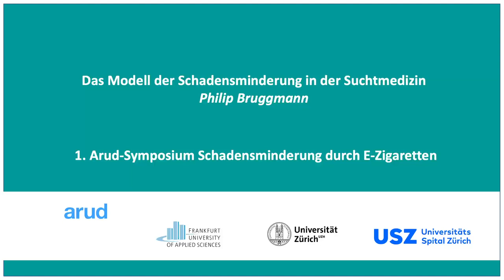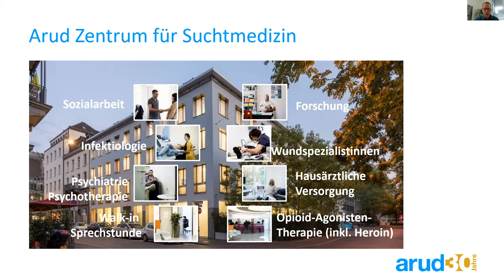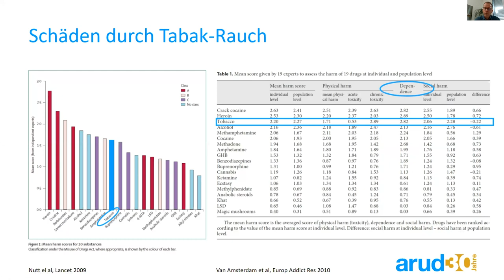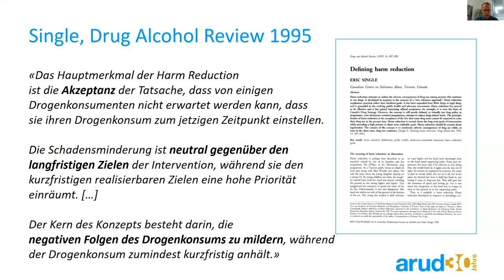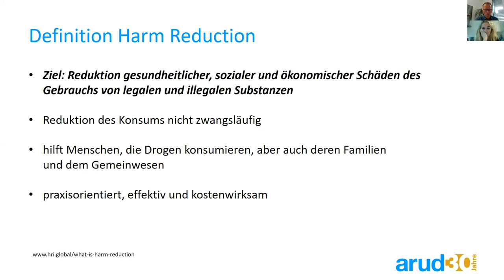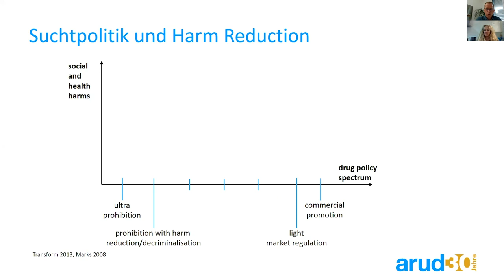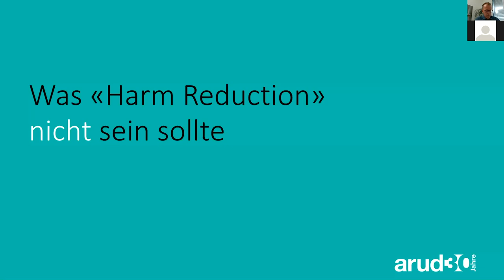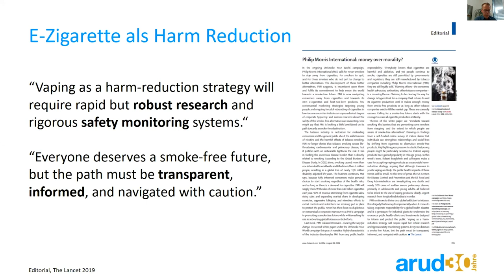Schadensminderung durch E-Zigaretten – Teil 1 – Philip Bruggmann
Am 25.2. fand das erste Online Symposium zu E-Zigaretten und weiteren Alternativen für Raucher*innen in der Schweiz statt. Informationen zum Symposium: Archiv Agenda